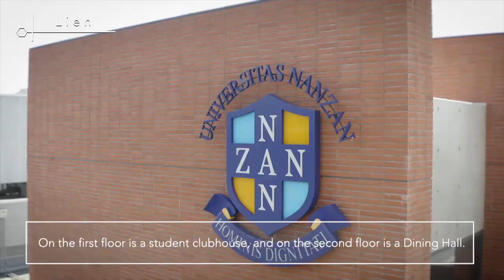A Short Tour of the Nanzan University Campus and Facilities